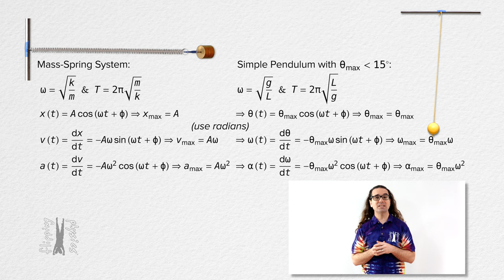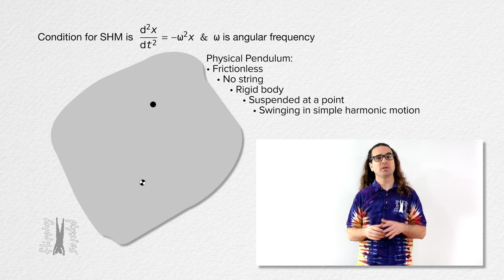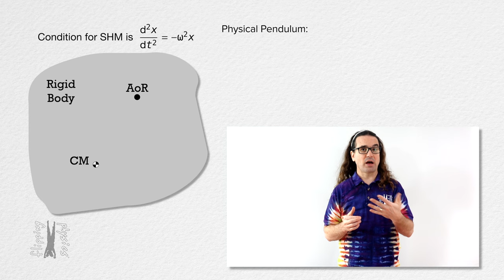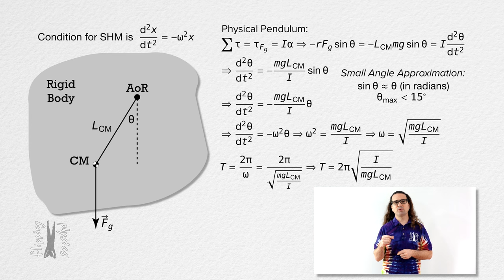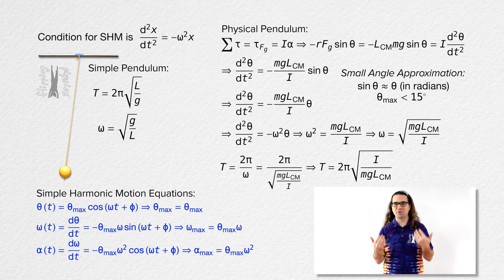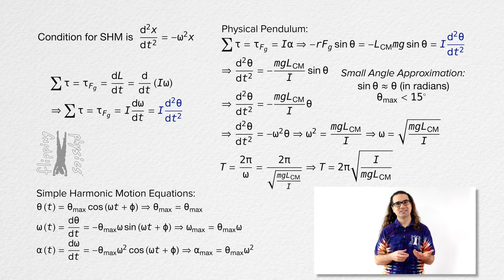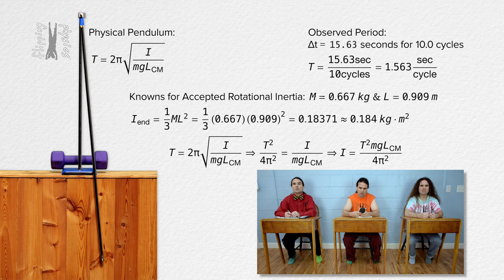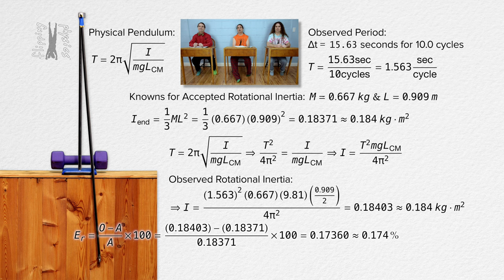Physical Pendulum - Period Derivation and Demonstration using Calculus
Calculus is used to derive the angular frequency and period equations for a physical pendulum. A physical pendulum is also demonstrated and real world calculations are performed. This is an AP Physics C: Mechanics topic.

Content Times:
0:00 Simple Harmonic Motion Review
1:30 Physical Pendulum Basics
3:12 Solving for Angular Frequency and Period
6:54 Back to the Simple Pendulum
8:11 Simple Harmonic Motion Equations
9:14 Which net torque equation should we use?
10:41 The Physics Works!

Next Video: Total Mechanical Energy in Simple Harmonic Motion

Previous Video: Simple Pendulum - Simple Harmonic Motion Derivation using Calculus

Thank you to Julie Langenbruner, John Paul Nichols, and Carl Hansen being my Quality Control Team for this video.